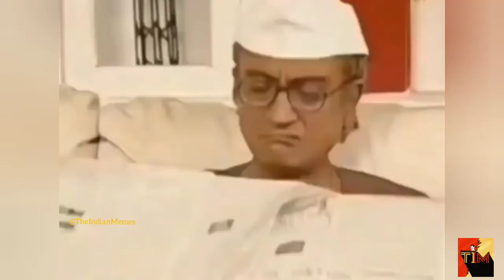Dank Indian Memes 😂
Guys Welcome to the our Channel The Indian Memes.

     Hey dear
I am trying to put smile on your face so please help me to grow. Your 1 subscription give me more motivation to make new contant for you .

Note - This video not for kids only 18+👈 Please 🙏 Use Headphones 🎧